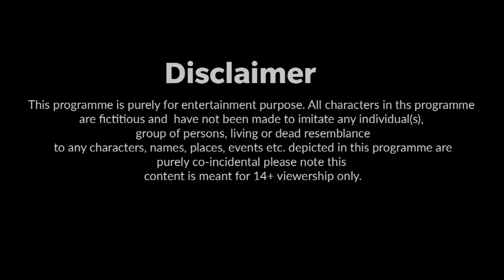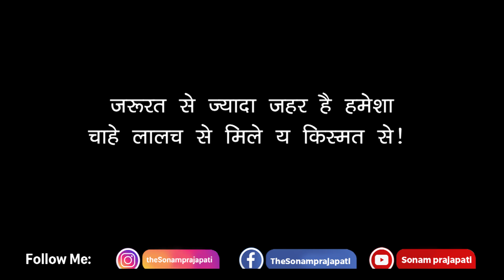जादुई शंकर जी | महा शिवरात्रि Special 😳 Maha Episode | Sonam Prajapati